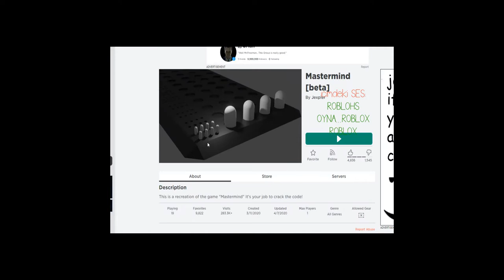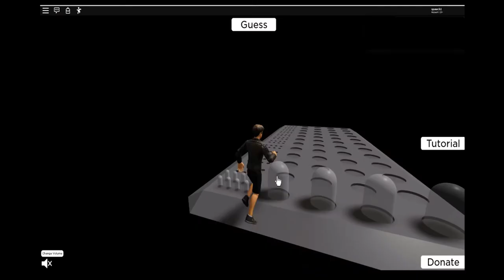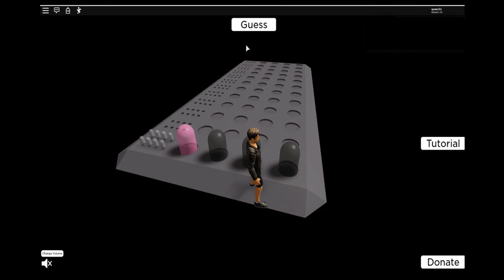HAYATIMDA İLK KEZ ROBLOX OYNUYORUM! (MASTERMIND BETA HARİTASI)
Bu bölümde Roblox içinde zeka oyunu Mastermind oynuyorum. İyi seyirler.